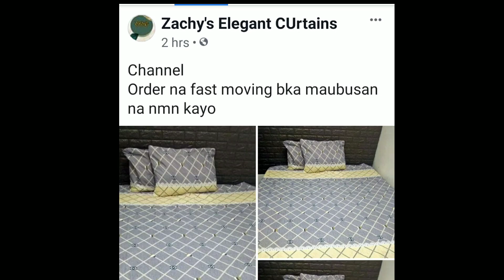Sarap tulugan so soft naman..MELOTS JOURNEY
Follow me in IG : melissamanuel93

-- Im happy to meet you lots of love -  Momshie MELOT from MARINDUQUE ---